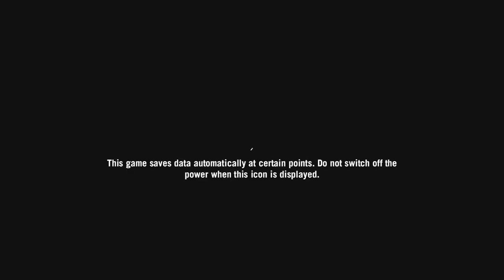FAR CRY PRIMAL Gameplay Walkthrough Part-7 PC NG (HINDI + ENGLISH)